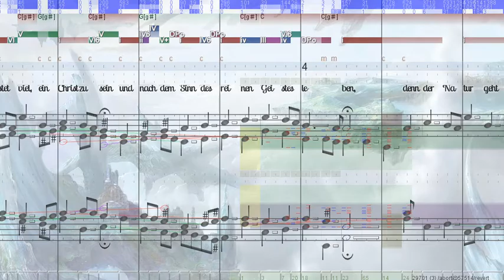BWV 459 Es kostet viel, ein Christ zu sein